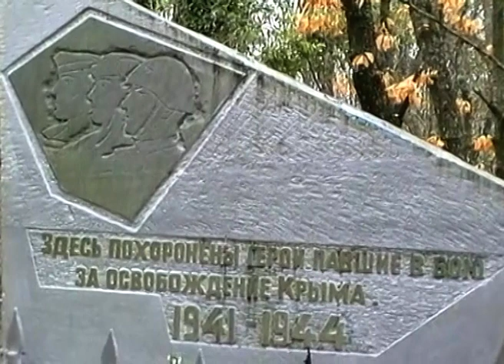1996 Рейд с Виктором Вишневским по лесам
Кого только не встретишь зимой в лесу. Вот и Виктор Иванович Вишневский говорит, что зимой жизнь в лесу кипит.